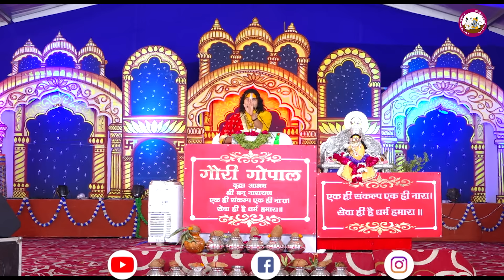आपके पति या पत्नी और बच्चे क्यों दुख देते हैं आपको जीवन भर। जानिए इसके पीछे का रहस्य। अनिरुद्धाचार्य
एक ही संकल्प, एक ही नारा ।
सेवा ही है, धर्म हमारा।।
           - श्री अनिरुद्धाचार्य जी महाराज

सनातन धर्म की ध्वजा को लेकर पूरे विश्व में लाखों-करोड़ों लोगों को गौरी गोपाल भगवान की भक्ति और अपनी अमृतमयी वाणी से सेवा, संस्कृति और संस्कारों से जोड़कर लोगों का जीवन बदलने वाले श्री अनिरुद्धाचार्य जी महाराज
के आधिकारिक यूट्यूब चैनल में आपका स्वागत है।

आपको जानकार खुशी होगी कि यह यूट्यूब चैनल पूरे विश्व में अध्यात्म का सबसे बड़ा यूट्यूब चैनल है जहाँ ठाकुर जी नित्य दिव्य लीलाओं का श्रवणपान कथाओं के माध्यम से कराया जाता है।
आइए हम भी इस परिवार का हिस्सा बनकर सनातन धर्म को और उच्च शिखर तक पहुंचाने में पूज्य महाराज जी की मदद करें-

पूज्य श्री अनिरुद्धाचार्य जी महाराज और गौरी गोपाल आश्रम के तत्वावधान में निरंतर चलने वाली सेवाएं जिनसे जुड़कर आप अपने धन को धर्ममय बनाकर पुन्य की प्राप्ति अवश्य करें-

वृद्ध आश्रम

पूज्य महाराज जी के पावन सानिध्य में श्री धाम वृंदावन की पावन पवित्र भूमि पर एक ऐसे आश्रम की नींव रखी गई जहां संपूर्ण मातृशक्ति को सम्मान तो मिलेगा ही साथ ही वहां अपनों का प्यार भी पूज्य महाराज श्री जी से मिलेगा और उस आश्रम का नाम रखा गया गौरी गोपाल वृद्धाश्रम ..
बदलते समाज की अवधारणा ने एक ऐसा भीषण रूप ले लिया है जहां अपने सगे पुत्र ही अपने माता पिता को दर-दर भटकने के लिए मजबूर कर देते हैं और उन्हें हाथ पकड़ कर घर से बाहर धकेल देते हैं जब यह पीड़ा पूज्य महाराज श्री तक पहुंची तब उन्होंने ऐसा संकल्प लिया कि हम ऐसे अपनों के द्वारा ठुकराए हुए सताए हुए वृद्धजनों की सेवा करेंगे और एक संकल्प के साथ में आश्रम की नींव रखी गई जहां लगभग 262 से कहीं ज्यादा वृद्ध मां अभी भी रह रहीं हैं। पूज्य महाराज श्री जी का सपना है कि हम 1000 से कहीं ज्यादा वृद्धमाताओं को आश्रय देते हुए आदर भाव, सम्मान सहित सभी माताओं की सेवा करें।

गौरी गोपाल अन्नक्षेत्र सेवा

अन्न दानं समं दानं, ना भूतो ना भविष्यति। देवर्षि-पित्र-भूतानां, तृप्तिरन्नेन जायते ।।
                             (गर्ग सहिंता)
अन्य क्षेत्र के समान दान ना तो पूर्व में हुआ है ना अब है ना आगे भविष्य में होगा क्योंकि देवताओं की ऋषियों की पितरों की इत्यादि सभी की तृप्ति अन्न से ही होती है ।
अतः स्पष्ट है की अन्नदान से बढ़कर दूसरा कोई दान हो ही नहीं सकता इसलिए पूज्य महाराज श्री जी ने श्री धाम वृंदावन में वितरण कर ठाकुर जी की भक्ति कर रहे साधु-संतों और जरूरतमंदों की सेवा को देखते हुए नित्य अन्य क्षेत्र की सेवा करने का संकल्प लिया जिसमें हजारों लोग आज प्रसादी पाते हैं और आशीर्वाद देते हुए जाते हैं ।

गौरी गोपाल रसोई
श्री धाम वृंदावन में चल रही नित्य गौरी गोपाल अन्यक्षेत्र के पावन सेवा के साथ गौरी गोपाल जी की रसोई की सेवा भी प्रारंभ की गई जहां अन्यक्षेत्र में तो लोग प्रसादी पाते ही हैं साथ ही गौरी गोपाल जी की रसोई में नित्य प्रातः कालीन बेला से लेकर रात्रि कालीन बेला तक श्री धाम वृंदावन में पधारने वाले भक्त, साधु संत और जरूरतमंद लोग कभी भी आकर प्रसादी पा सकते हैं । ऐसा सेवा का प्रकल्प पूज्य महाराज जी द्वारा चलाया गया है आप भी गौरी गोपाल जी की पावन रसोई की सेवा से अपने आप को जोड़ सकते हैं और हजारों लोगों को प्रसादी अपने हाथों से पवा सकते हैं

गौरी गोपाल गौशाला
अनादि काल से ही मानवजाति गौवंश की सेवा कर अपने जीवन को सुखी, समृद्ध, निरोगी और सौभाग्यशाली बनाती आ रही है क्योंकि गौमाता एक जीता जागता जागृत भगवान ही है जिसके अंदर सभी देवी देवताओं का वास है और कहते हैं कि एक मात्र गौ सेवा करने से मनुष्य अपनी समस्त मंगल कामनाओं की पूर्ति कर सकता है और सभी देवों को प्रसन्न भी कर सकता है।  बस इसी आस्था के पथ पर चलते हुए पूज्य श्री महाराज जी द्वारा संपूर्ण गोवंश की सेवा का संकल्प लेते हुए गौरी गोपाल गौशाला की नींव रखी गयी। जिसमें आज बड़ी सुंदर देखरेख के साथ गौ माताओं की सेवा हो रही है आप भी इनको माताओं की सेवा से अपने आप को जोड़कर पुण्य कमा सकते हैं

बंदर सेवा
पूज्य महाराज श्री जी के द्वारा चलाए जा रहे सेवा प्रकल्पों में बंदरों की भी सेवा नित्य प्रति होती है जहां पूज्य महाराज श्री जी अपने हाथों से इन बंदरों को चने, केले और रोटी इत्यादि खिलाते हैं ।

आप भी इन सभी सेवाओं से अपने आप को जोड़कर पुन्य की प्राप्ति जरूर करें
धन्यवाद।।।।।

FOR MORE QUERIES:
▬▬▬▬ஜ۩۞۩ஜ▬▬▬▬